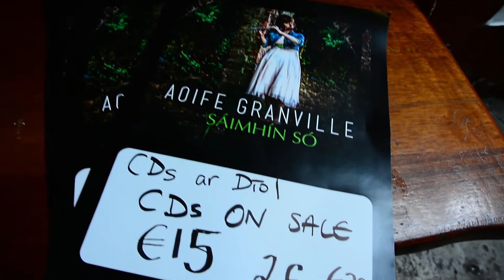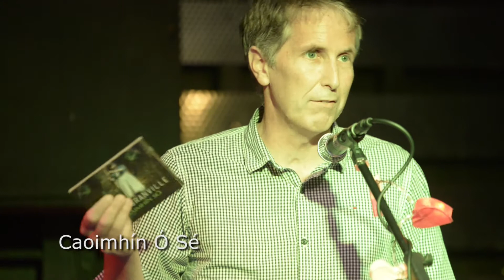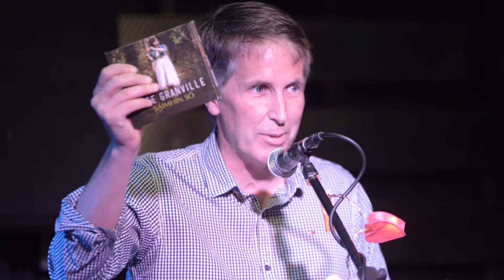Aoife Granville 'Saimhín Só' Dingle Album Launch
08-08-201 Aoife Granville launched her new album 'Saimhín Só' at McCarthy's Bar in Dingle.